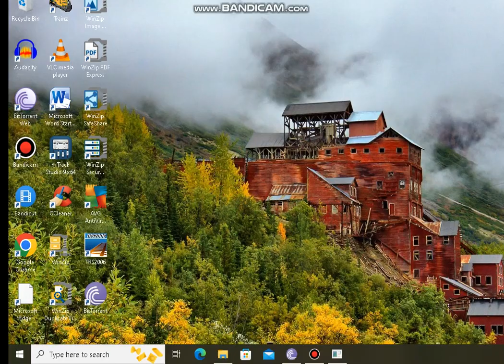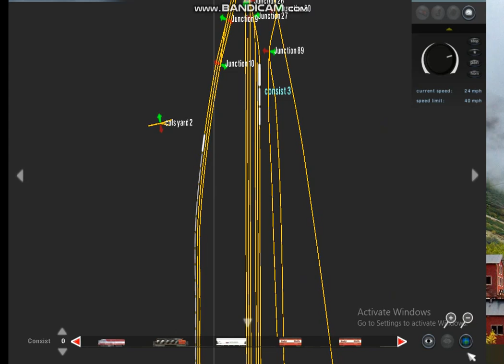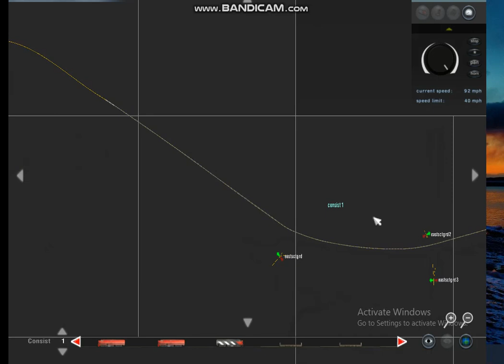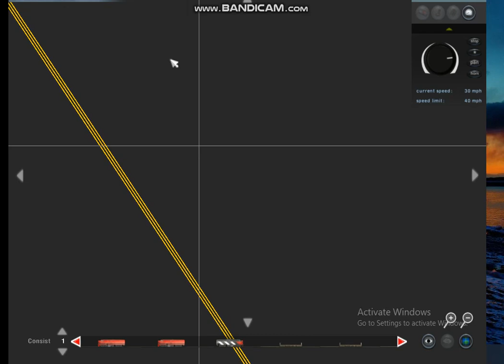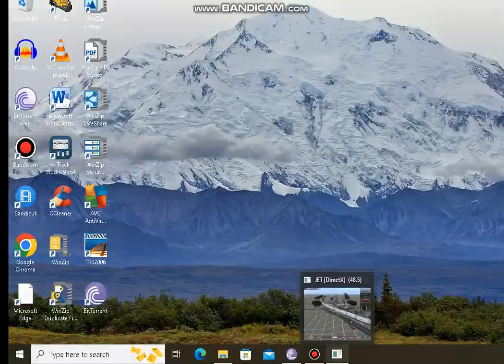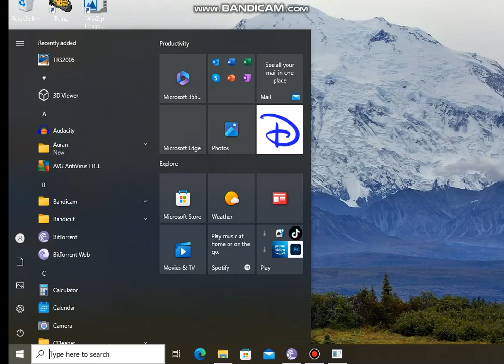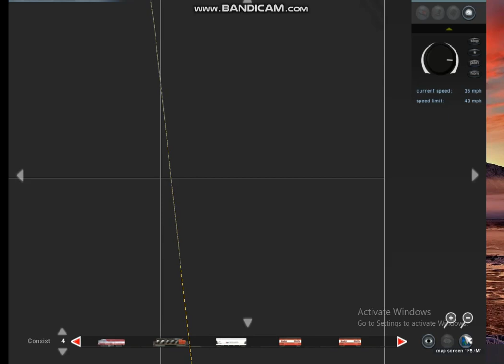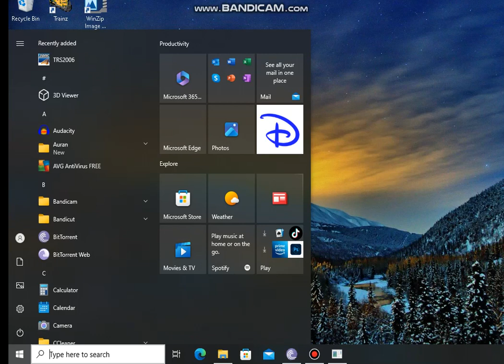Trainz 2002 NS Trains in Columbus & Midland GA Area in Action